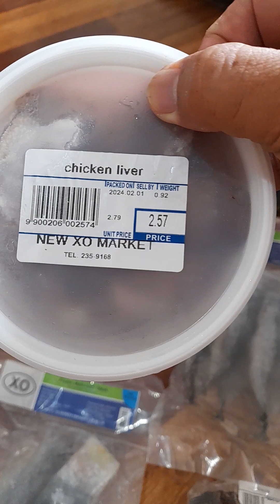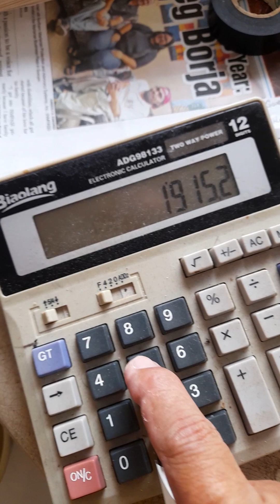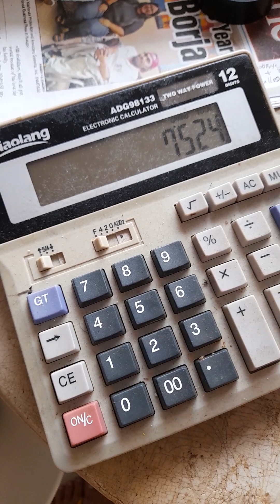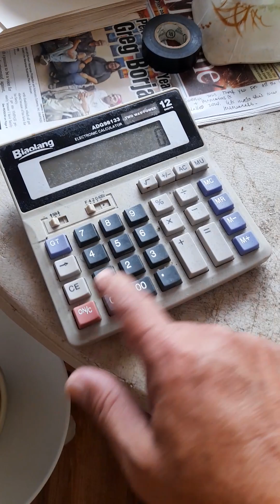@AngelTV-tv6um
Magkano ang gastos ko sa palingke ko sa loob ng isang buwan?